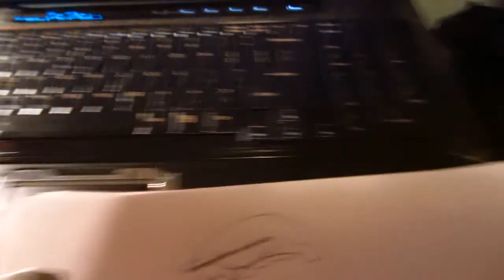Lotusbandicoot Draws the Mr. JB Gang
Yes, this is my alternate account (Lotusbandicoot) in case anyone didn't know. I show you guys how I draw the characters from my cruddy little internet series, the Mr. JB Show.